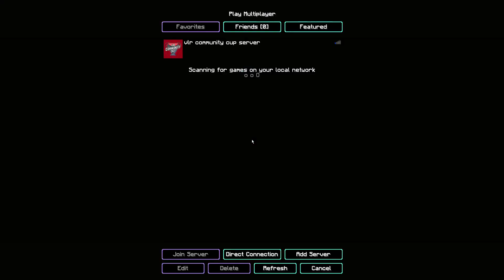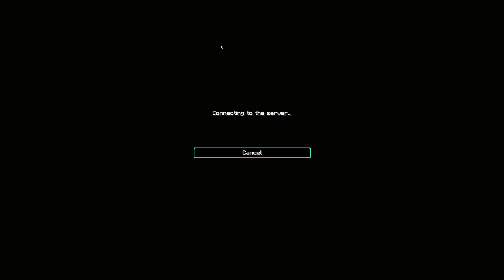vlr community cup smp :O 21/6/23